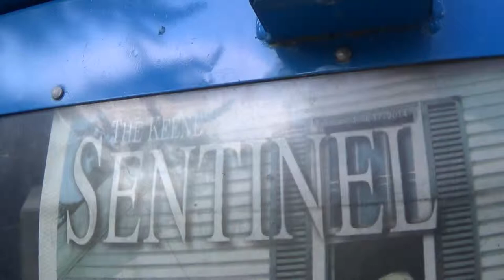2014 06 17 Keene Sentinel Front Page